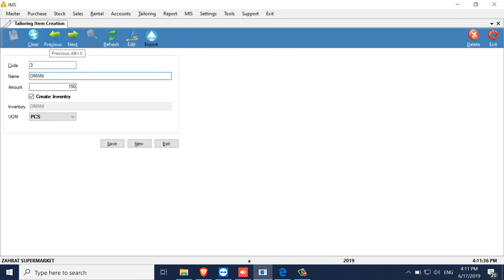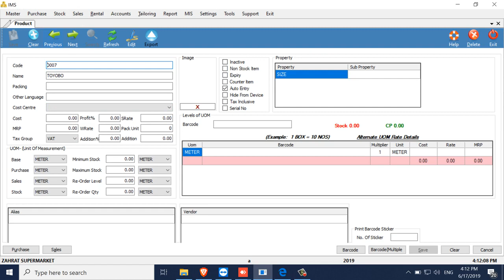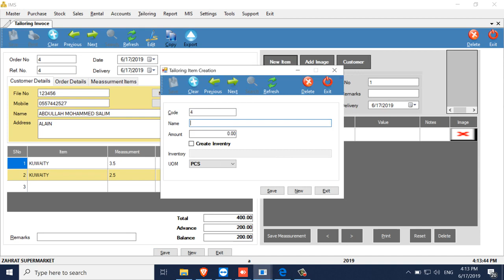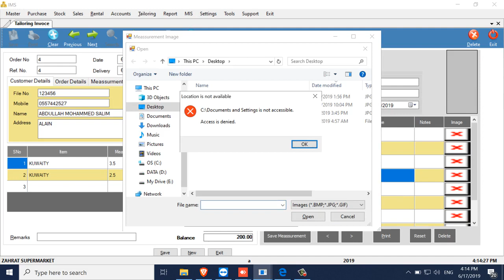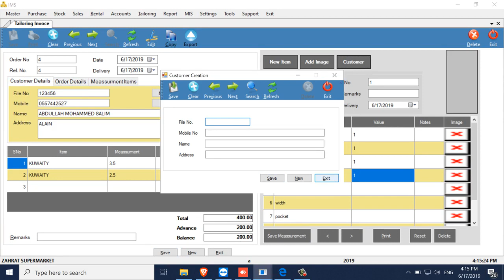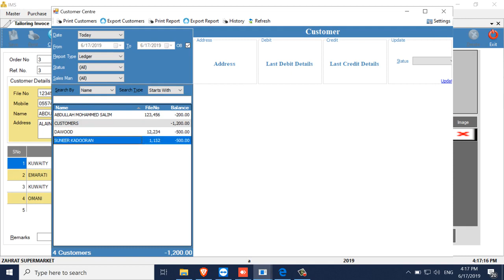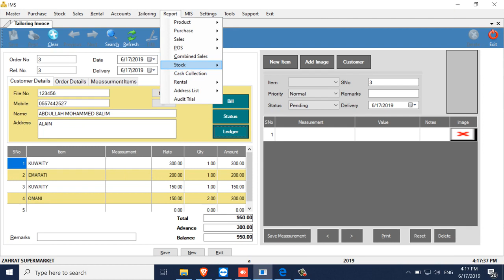IBIS-Tailoring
Fully customized software for Tailoring shop